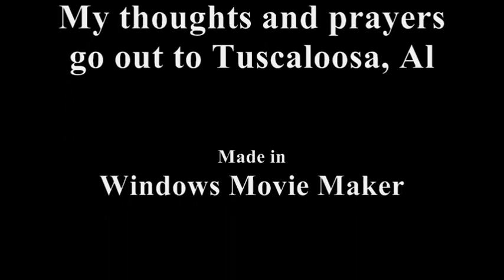April 27, 2011 Tuscaloosa Tornado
This is a video I made about the Tornado that hit Tuscaloosa, Alabama on April 27, 2011.

Song is Over and Over by Three Days Grace